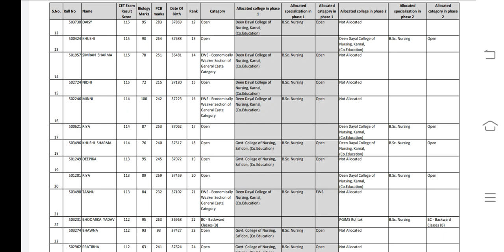MOP UP Round में किसी का Admission नहीं होगी|Don't Try for MOP UP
Mop up round paramedical
MOP UP Round में किसी का Admission नहीं होगी|Don't Try for MOP UP|‎@Diksha Phogat